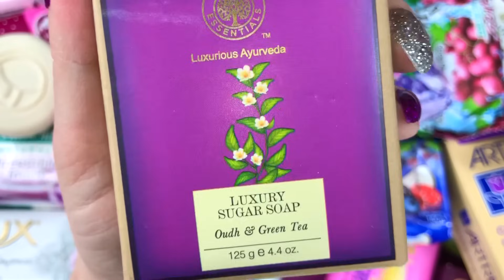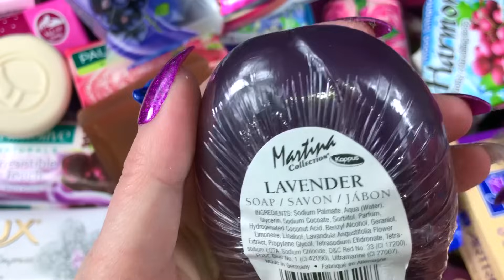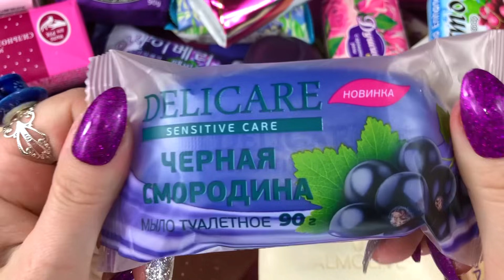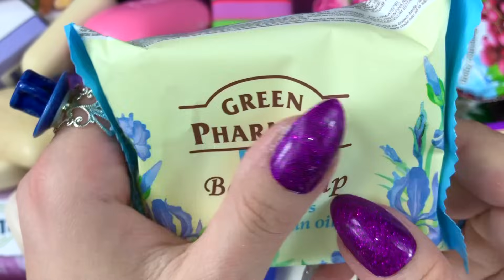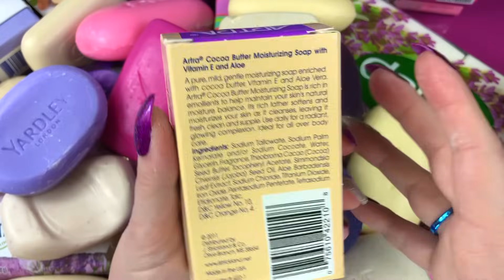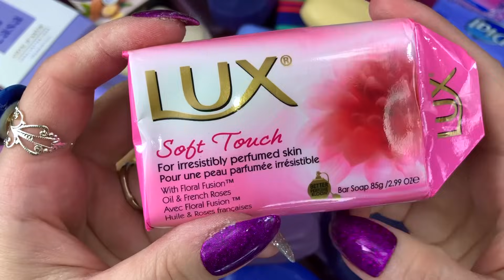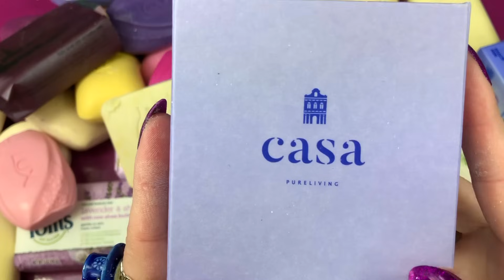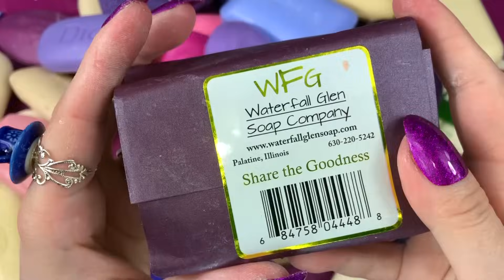Mad Hatter Purple - ASMR SOAP HAUL - UNBOXING / UNWRAPPING / OPENING DOZENS OF INTERNATIONAL SOAPS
Time for tea, and by tea I mean "lots of beautiful soaps"!

Brands represented include Dalan, Duru, Lux, Dial, Palmolive, Camay, Phebo, and more.

Regions represented include India, Brazil, Russia, Slovakia, and more.

NO talking
NO cutting
SOME tapping
LOTS OF mad fun!

мыльница mydło साबुन का झोंका sabun çekmek μεταφορά σαπουνιού
saippuaveto mydlová preprava milo vleko